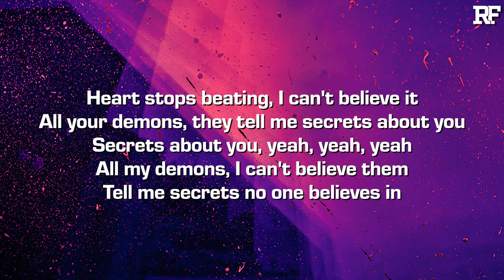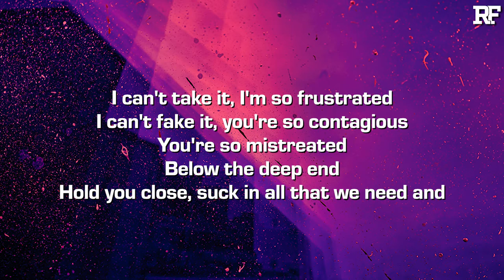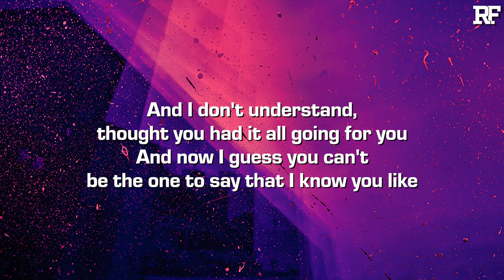SypSki - Instagram (Letterman) [Lyrics]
Credits:
➤ Produced by Brompton